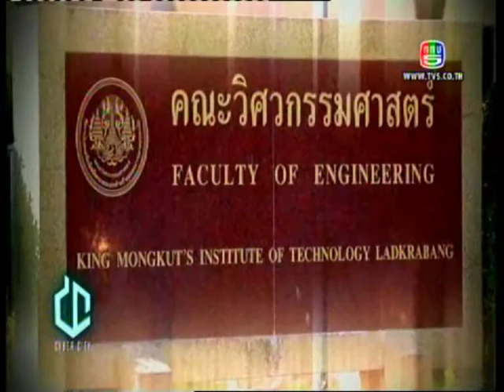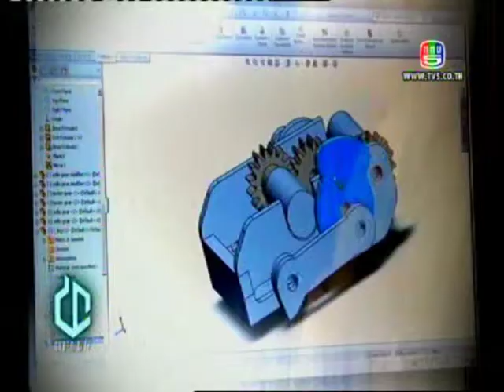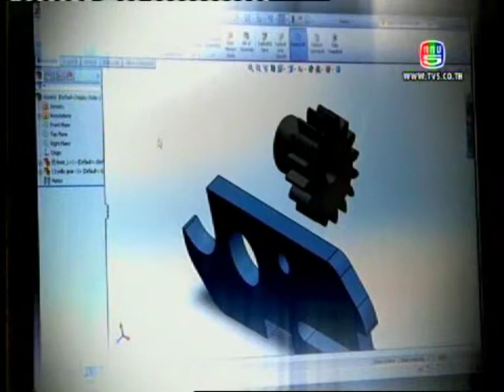International Micro Robot Maze Contest วิศวลาดกระบัง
นักศึกษาคณะวิศวกรรมศาสตร์ สถาบันเทคโนโลยีพระจอมเกล้าเจ้าคุณทหารลาดกระบัง คว้าแชมป์ชนะเลิศแข่งหุ่นยนต์จิ๋ว 2 รางวัล ทั้งประเภทหุ่นยนต์อัตโนมัติขนาด 1 ลูกบาศก์นิ้ว ทำลายสถิติ และยังคว้ารางวัลชนะเลิศประเภทหุ่นยนต์หลายขา จากเวทีนานาชาติ "International Micro Robot Maze Contest 2013" เมืองนาโกย่า ประเทศญี่ปุ่น ซึ่งจัดเป็นครั้งที่ 22 เพื่อแลกเปลี่ยนความรู้และเทคโนโลยีใหม่ด้านหุ่นยนต์และเครื่องจักรกลขนาดจิ๋ว โดยมหาวิทยาลัยนาโกย่าเป็นเจ้าภาพจัดแข่งขันทุกปี

ศ.ดร.สุชัชวีร์ สุวรรณสวัสดิ์ คณบดีคณะวิศวกรรมศาสตร์ เผยว่าในการแข่งขันมีผู้เข้าร่วมจากญี่ปุ่น อินโดนีเซีย ฮาวาย ไต้หวัน เกาหลี ไทย และสหรัฐอเมริกา สำหรับทีมนักศึกษาไทย ภายใต้การดูแลของ ผศ.บุณย์ชนะ พู่ระหงส์ อาจารย์สาขาวิชาวิศวกรรมสารสนเทศ มี 2 ทีม คือ "ทีม E-Twelve (Murasaki)" คว้ารางวัลชนะเลิศ ประเภทหุ่นยนต์อัตโนมัติ สมาชิกทีมประกอบด้วย นายบุรินทร์ ทรัพย์ศิริ นายกีรติ สมอารยพงศ์ นายพิพัฒน์ กล่อมมานพ น.ส.ธมลวรรณ แดงขำ น.ส.วงสวรรค์ ตาลวังโปร่ง และ น.ส.ชนกนาถ มีแก้ว

อีกทีม คือ "ทีม E-Twelve (HTT)" คว้าแชมป์ชนะเลิศ ประเภทหุ่นยนต์หลายขา สมาชิกประกอบด้วย นายสมสิน ทองไกรรัตน์ นายบรรณวิชญ์ ติยะบวรวงศ์ นายภาสกร ไทรศักดิ์สิทธิ์ นายนัทธพงศ์ วัฒนศิริ นายภัทรพงศ์ เธียรเสริมพงศ์ และ นายศุภฤกษ์ แย้มทิม
สามารถดูรายละเอียดเพิ่มเติมได้ที่

PR AGENCY :บ.เบรนเอเซีย คอมมิวนิเคชั่น (BrainAsia Communication)